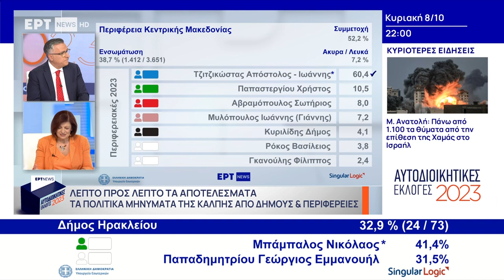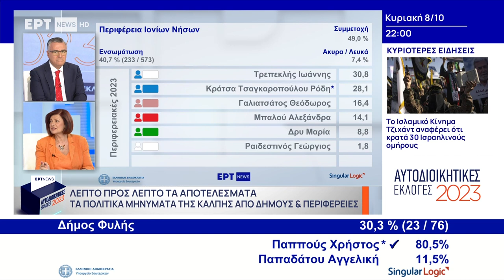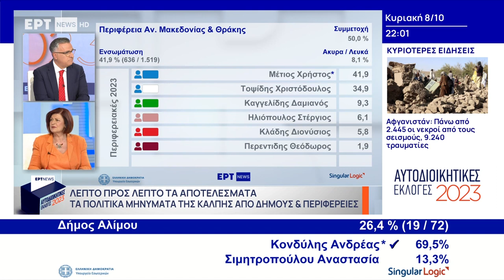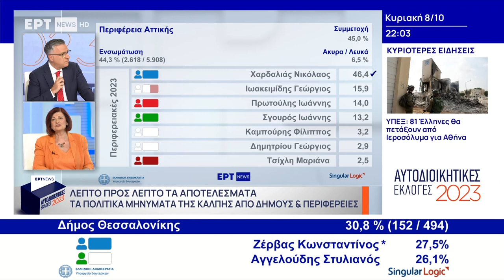Δ. Μανωλάκου : Συνεχίζεται η άνοδος του ΚΚΕ από τις βουλευτικές εκλογές